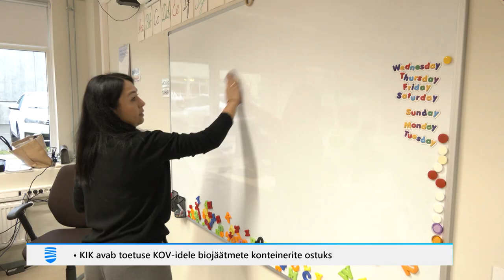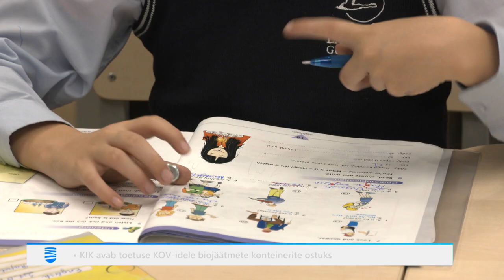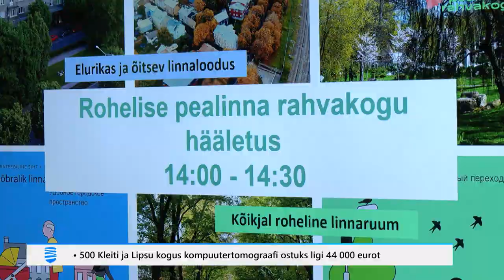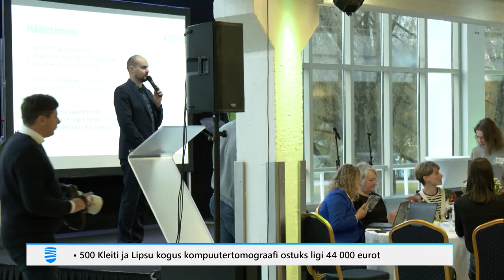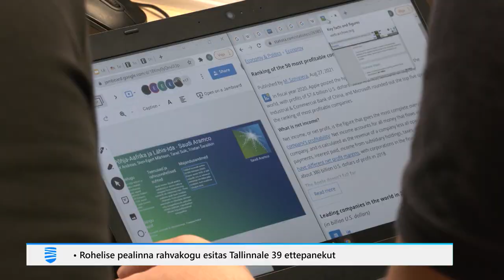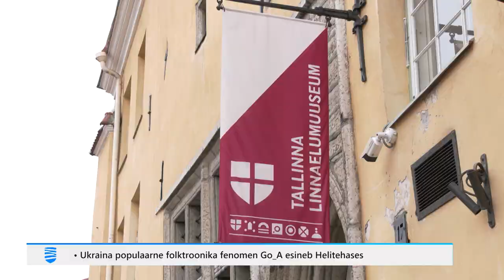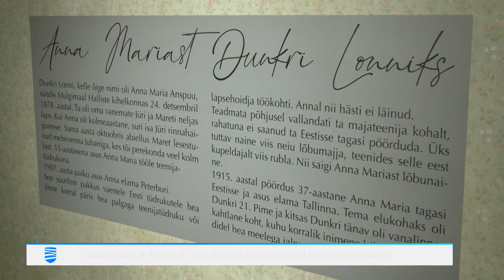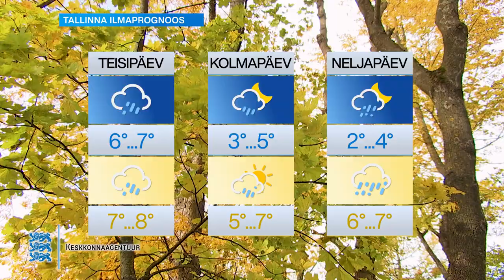06.11.2023 - Tallinna Uudised